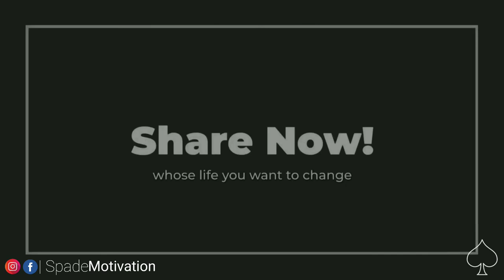Try Again. Fail Again. Fail Better. By Peter Dinklage | Motivational Video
Peter  Dinklage is an American actor and producer. Dinklage received universal acclaim for portraying Tyrion Lannister on the HBO television series Game of Thrones, for which he won the Primetime Emmy Award for Outstanding Supporting Actor in a Drama Series a record number of four times.Hope you enjoy this video!